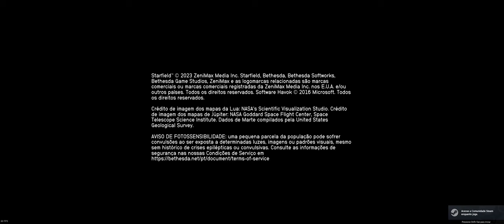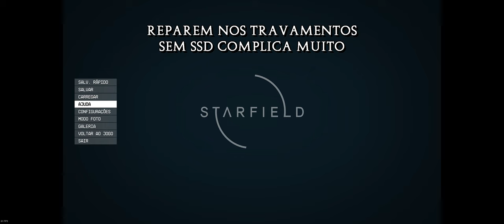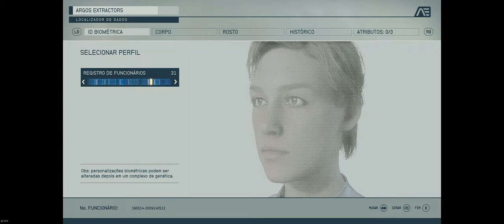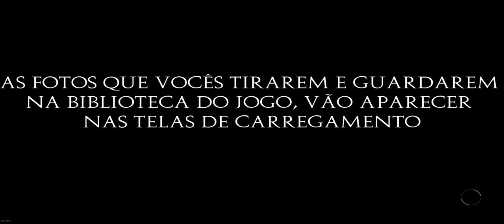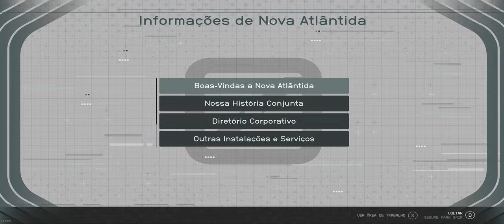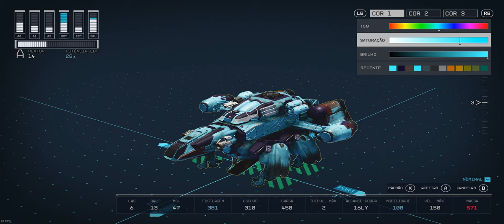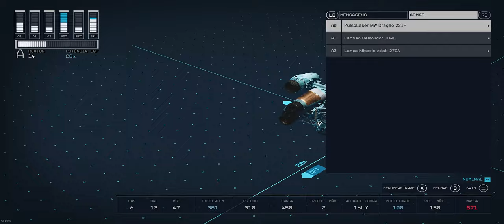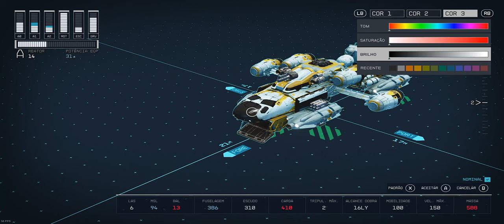🔵 🚀🚀 PRIMEIRAS IMPRESSÕES DE STARFIELD - "SSDarfield", BUGS, Loading Screens, Conteúdo do jogo... ☕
"Yo Exploradores"...

Hoje vamos dar uma papeada sobre as primeiras impressões do jogo Starfield. Vou passar pra vocês minha experiência até o momento e o que eu achei de BOM e de RUIM no jogo, até agora.
O que FUNCIONA e o que NÃO FUNCIONA no game da Bethesda.

*** ARTE DO BANNER, Edson Júnior ***

00:00 - Abertura
01:05 -  SSD
05:40 - planetas
12:40 - dificuldade do jogo
15:10 - capitais (tamanho, conteúdo)
19:50 - Quests & Trabalhos
20:40 - RPG (diálogos, NPCs, Quests)
21:35 - animais e plantas
22:05 - I.A.
22:25 - inventário
22:50 - armas
26:35 - criação de personagens
29:25 - vestimentas
30:30 - personalização & habilidades
33:00 - entrada / saída dos planetas
34:05 - munições / combustível
35:00 - batalhas espaciais
36:15 - climas dos planetas
37:10 - predadores
38:40 - emprego $
39:13 - construindo naves
42:55 - RPG nível bom
44:15 - LIKE
44:50 - SSD / Bugs / Loading Screens
49:05 - "espírito Elden Ring"
51:15 - navegando no espaço sideral
54:55 - 30 FPS
56:15 - modelos 3D
57:15 - água
59:16 - mineração & grinding
01:02:30 - nomes
01:03:10 - voz?
01:04:30 - baús & cofres vazios
01:05:25 - 1ª pessoa x 3ª pessoa
01:06:40 - companions (IA)
01:07:55 - encerramento

SPECS